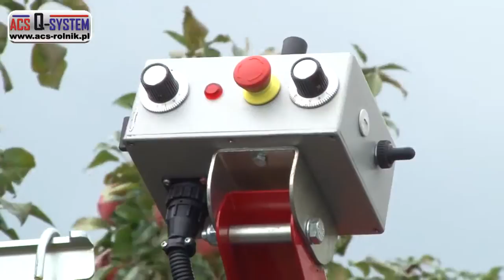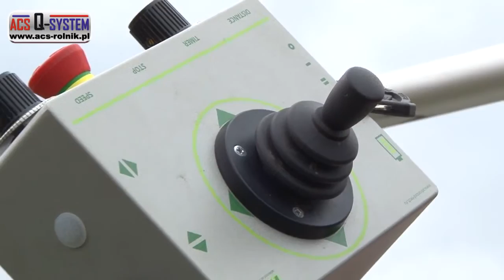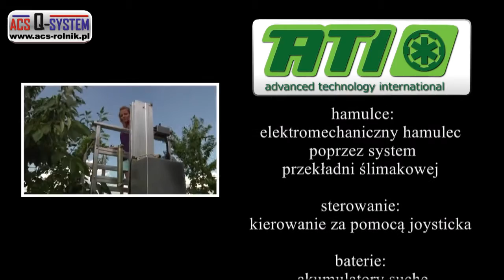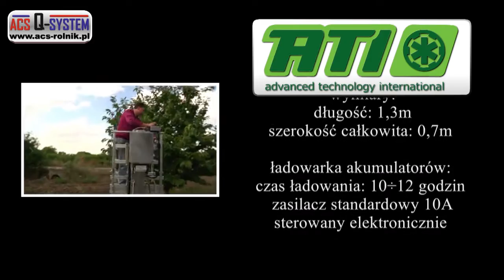ATI Piccolo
The ATI Piccolo is a multi-functional machine designed for all functions of harvesting and maintenance in fruit orchards. The ATI Piccolo can be used by a single operator with the work platform, or up to four personnel to harvest all the fruit from the tree in one pass using the harvesting ladders. The Piccolo features an innovative steering system, and a unique system to unload the filled fruit containers without damaging the fruit. The Piccolo can be used as a working platform, and two adjustable ladders can be mounted on the machine platform to give easy access to the upper branches of the fruit trees. The ATI Piccolo is a true all-rounder with an unbeatable price/performance ratio.